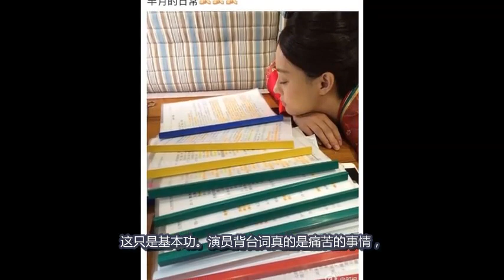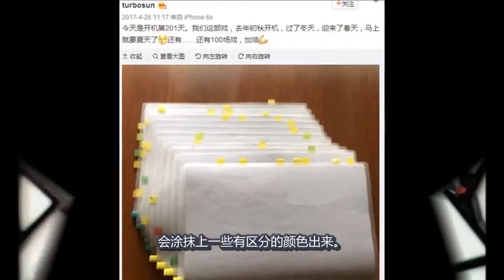孙俪背台词的方法太怪异，而且已经遗传给了儿子